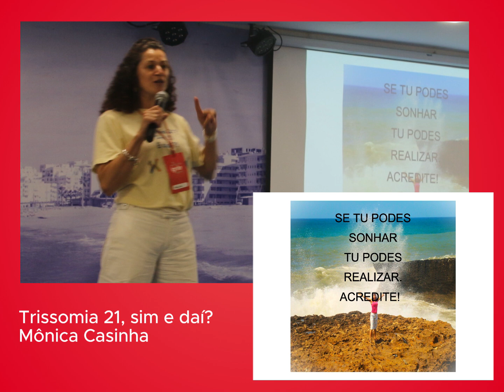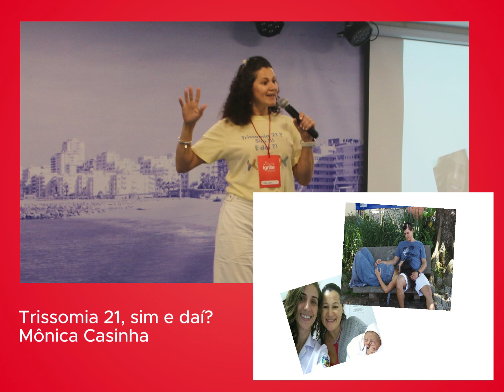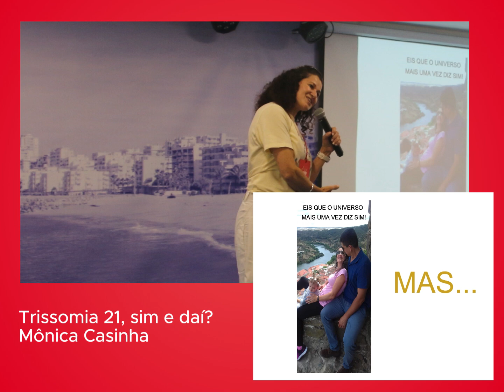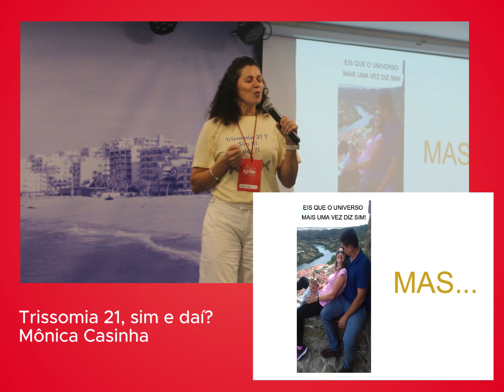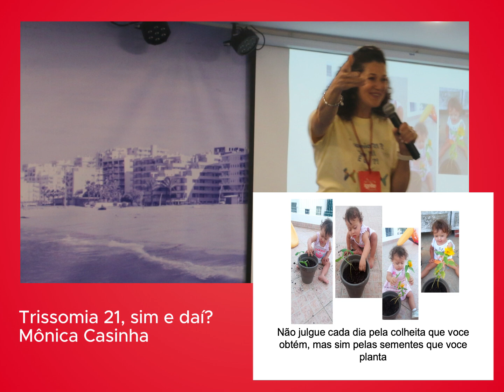Trissomia 21, sim e daí? - Mônica Casinha - Ignite Quarteira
Nesta apresentação a Mônica conta a história de uma mulher que sempre quis ser mãe, mas os médicos diziam que era impossível. No final deu tudo certo e ela conseguiu ser mãe e ainda abraçou a trissomia 21 com amor e muita naturalidade.

Queres participar no próximo Ignite Algarve?